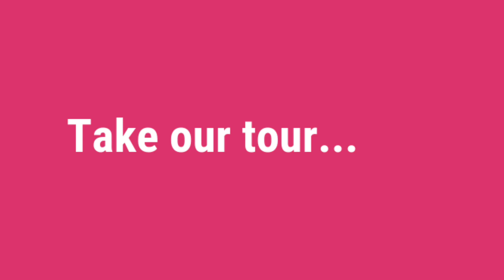Reuse shop 2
Reuse shop or Aladdin’s cave? Watch our video and decide for yourself…